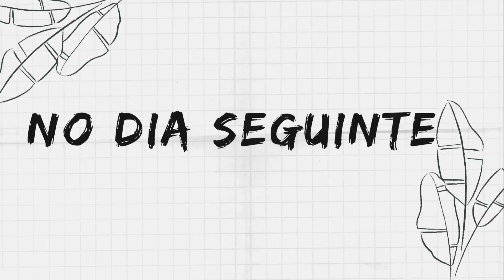OLHA COMO A MÁSCARA DREAM CREAM LOLA COSMÉTICS VAI SALVAR SEU CABELO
Olha como a mascara dream cream lola cosmetics vai salvar seu cabelo

Descrição
LOLA COSMETICS DREAM CREAM
Máscara super potente de reconstrução para cabelos muito danificados, secos e rebeldes.Restaura e recupera cabelos expostos à tinturas, agentes químicos variados e ações externas. Sua fórmula é enriquecida com óleo de argan, rico em vitaminas E, A e D, que possuem efeito antioxidante e regenerativo. Conta ainda com os ativos da manteiga de abacate, que proporciona maciez, hidratação e brilho, além de um mix de aminoácidos reconstrutores que garantem a reposição de proteínas.
Tratamento intensivo de condicionamento e hidratação. Máscara super hidratante para cabelos com grandes problemas (e para aqueles que não querem ter problemas).

Ativos:
Óleo de Argan: rico em vitaminas A, D e E com efeito antioxidante e regenerativo.
Manteiga de abacate: proporciona maciez, hidratação, brilho e combate à queda.

Venha ficar mais pertinho de mim 💕
ME ACOMPANHA NAS REDE SOCIAIS:

Meu nome é Emília Silva,sou do Rio de Janeiro.
Amo fazer vídeo sobre Cabelos.
Neste canal você encontra tratamentos Capilares,como; Receitinhas caseira, Finalização no Cabelo crespo 4c, cronograma Capilar Hidratação, nutrição e reconstrução,resenhas de lançamentos,Penteados, tranças Box braids, tranças miojinho, trança nagô e muito mais.
Tudo para ajudar o cabelo crescer mega saudável.